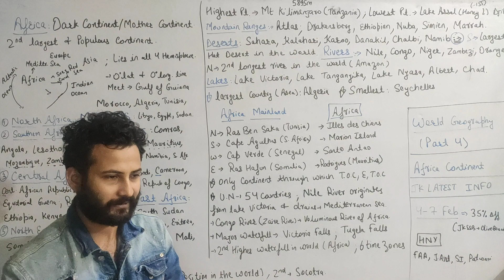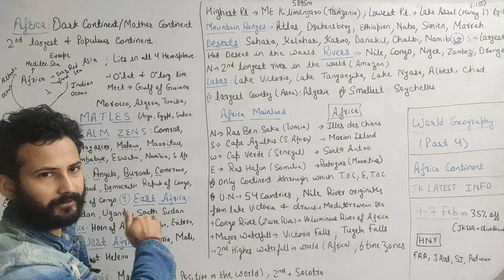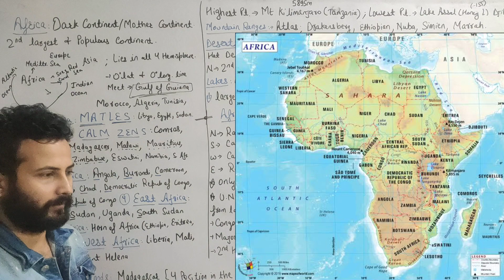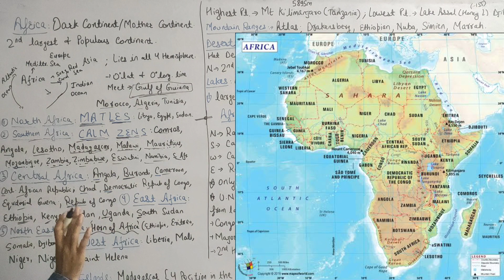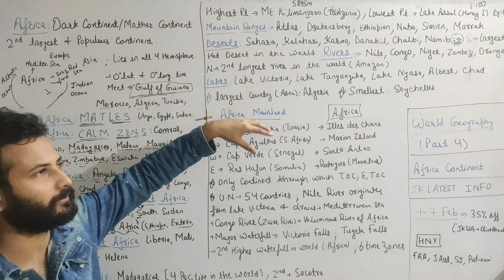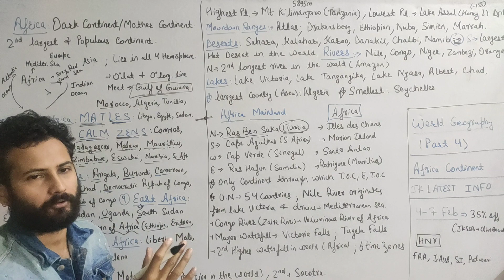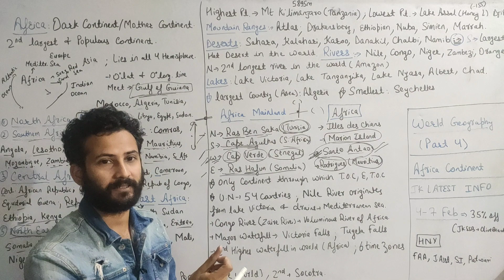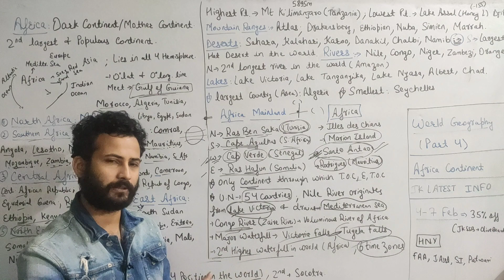Africa Continent - World Geography || Part 4 ~ JKP Sub Inspector Preparation Classes || JKSSB JKP SI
18-30 age group walo ke liye ye book most Important hai. Book hindi me bhi hai, English me bhi hai...